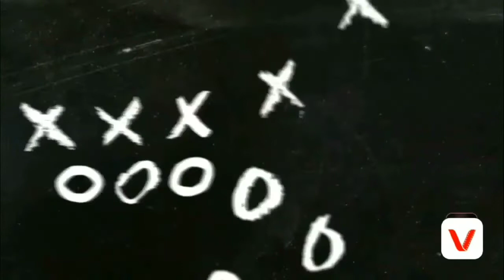Let's talk about it Mukbang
SC- favaloro85
Tik-Tok @myvirtualworld01